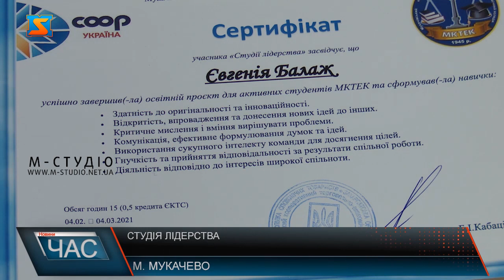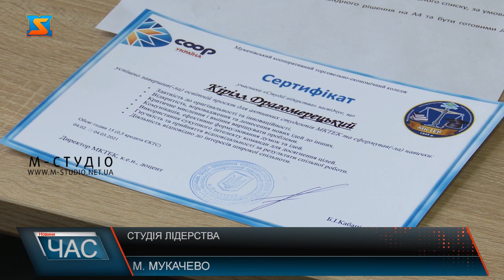Студія лідерства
В Мукачівському кооперативному торговельно-економічному  коледжі вже не перший рік зі студентами діляться досвідом, мотивують та заохочують розвитку й самоосвіти, вчать бути першими тренери та спікери з різних вишів України та навіть закордону. Та якщо раніше такі акції були одноразовими, то віднедавна на базі закладу на постійній основі діє власна студія лідерства.Заняття були різноплановими, зі студентами-активістами працювали спеціалісти різних напрямків, ділились досвідом у нестандартній формі, і все це на волонтерських засадах та взаємному ентузіазмі.По проходженню інтенсивну студенти отримали сертифікати європейського зразка.